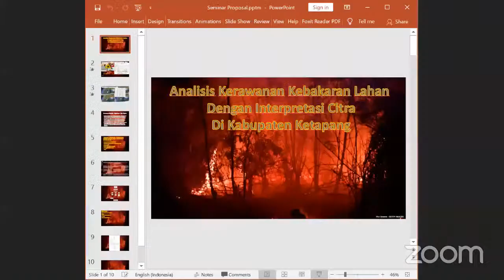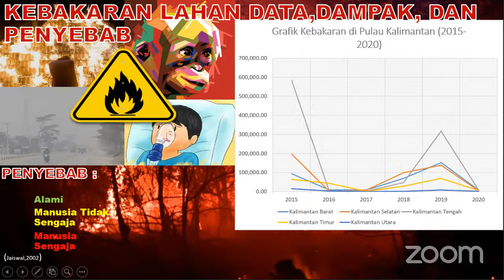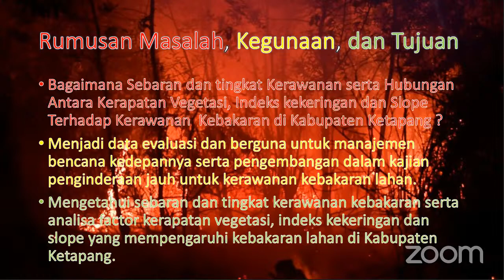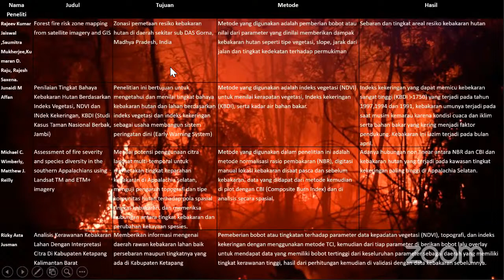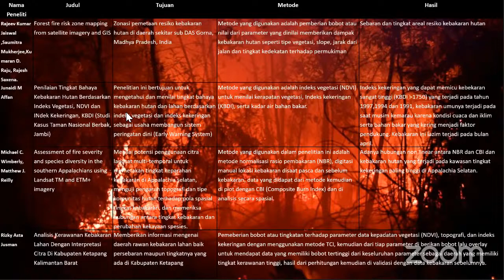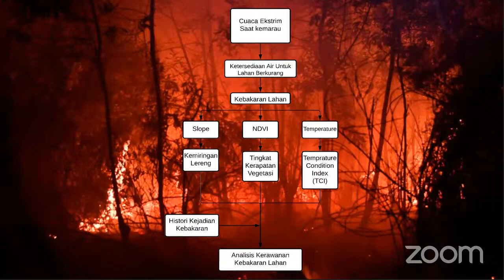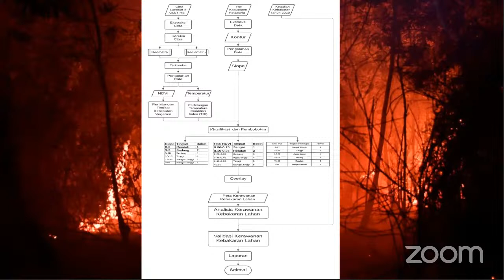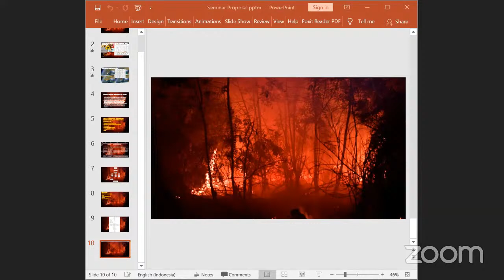Seminar Proposal an. Rizki Asta Jusman